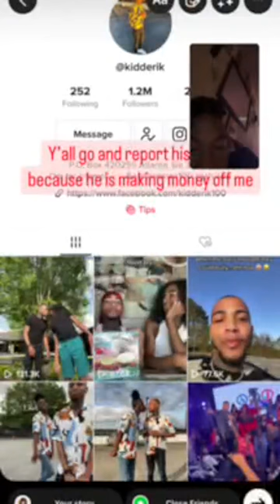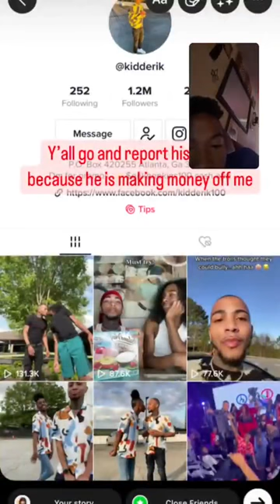shamar and friends